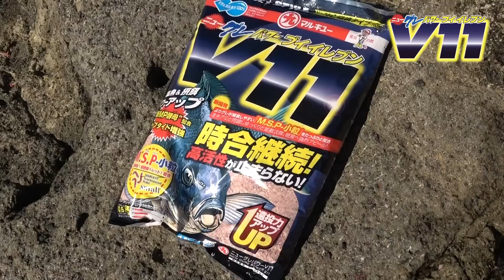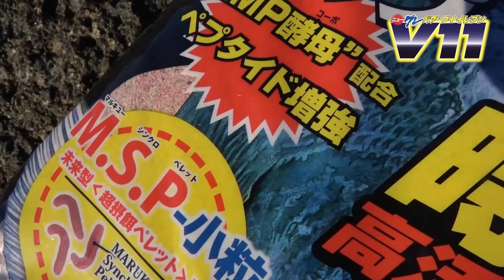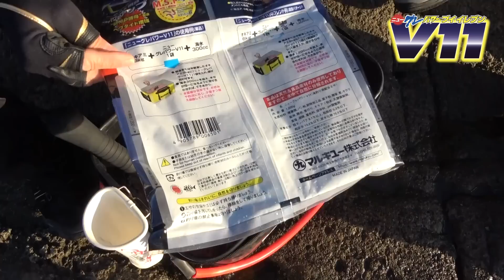2人の名士が初冬の伊豆でメジナを攻める 前編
2022年11月末、静岡県入間湾の沖磯で
大塚仁人インストラクターと久保野孝太郎インストラクターが
期待の配合エサ「ニューグレパワーV11」を使用し、
初冬のメジナ攻略を徹底解析!

常にトップクラスの名士による解説は必見です!
「ニューグレパワーV11」を武器にし、
海水温が下がりきらず、エサ取りが多い中、
本命のターゲットを狙います!

2人の名士が初冬の伊豆でメジナを攻める　後編